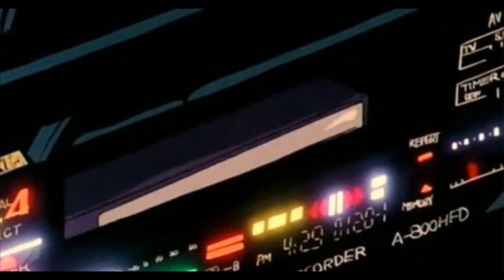lil uzi vert ~ neon guts ﾉ slowed + reverb ﾉ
slowed + reverb by rumworld 🥀